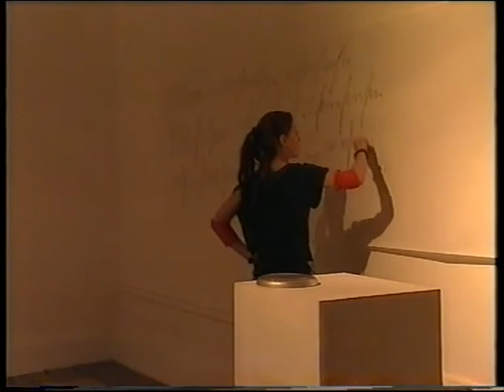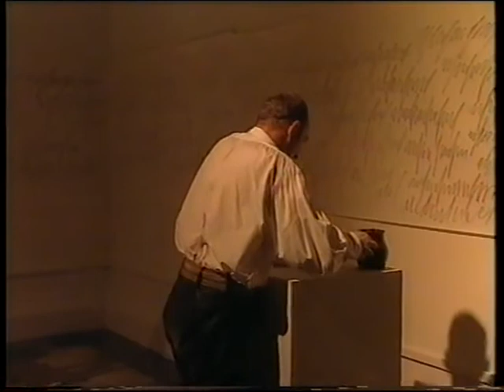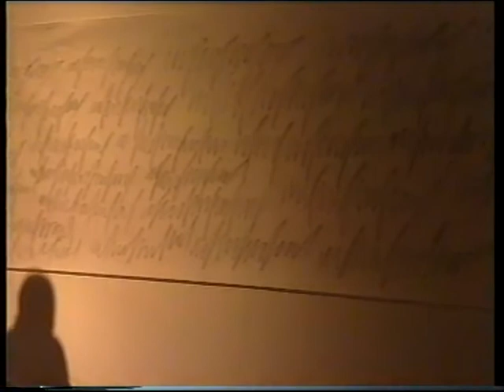Winckelmann wird geschlachtet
von Robert Quitta

Winckelmann: Ronald Kuste
der Schlächter: Marko Pustisek
der Diskuswerfer: Mathew Kanniakonil
der Dornauszieher: Adrian Ortner
Apollo: Martin Zeilbauer
Bachus: Gyorgy Horvath
die Kündstlerin: Kerstin Breidler
der Schamane: Peter Oba Idiahi
der Trommler: Khalid Adlan

Bühne: Gernot Sommerfeld
Kostüme: Heidemarie Just
Licht: Andreas Pamperl
Produktionsleitung: Claudi Kimbacher
Regieassistenz: Gordana Jovetic
Kamera: Raymond Jung
Regie: Robert Quitta

Theseustempel
Juni 2001